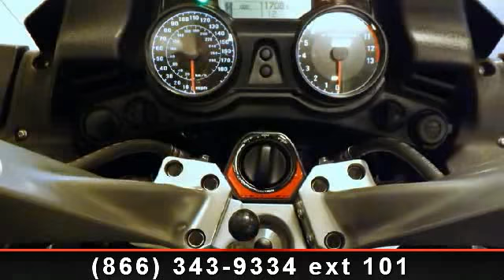2010 Kawasaki Concours 14 - RideNow Powersports Peoria - Pe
One Of The Best Sport Touring Bikes Ever Produced!